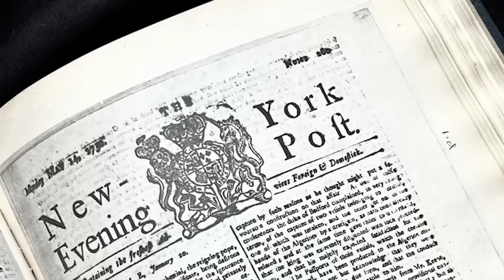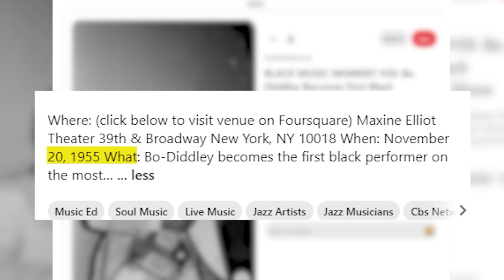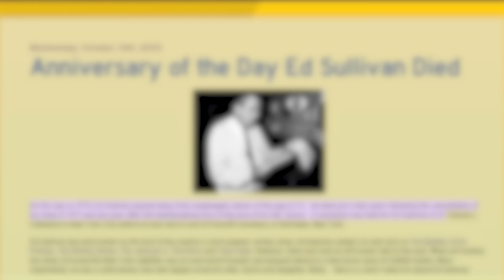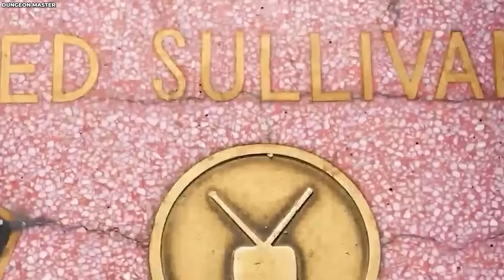The Singer Ed Sullivan Couldnt Stand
When you think about the greatest late-night television series of all time, The Ed Sullivan Show always comes to mind. For many performers, especially singers, it was a stepping stone to superstardom in the music business.

It was the Ed Sullivan Show that introduced many amazing singers to the public eye.  However, Ed Sullivan had his share of guests' dislikes, even if he was a crucial conduit for talent. When Sullivan presented musicians, he wasn't always amicable due to his demanding personality and irritable temper.

Although Ed Sullivan worked with quite a number of artists, there were some he just couldn't stand, and he made it obvious!